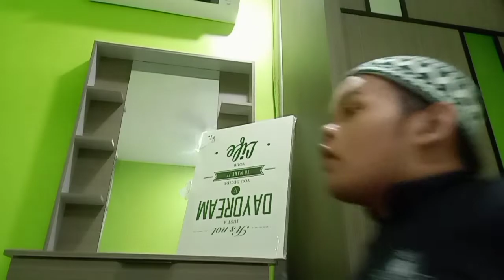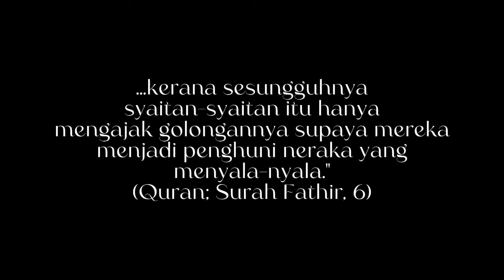Rejam | Short Film (Official)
REJAM
"ACCURSED"

Que (Amier Adi) melindungi dirinya dengan ayat-ayat suci Al-Quran daripada kemunculan entiti misteri. Dia mensyaki bahawa dirinya disihir oleh seseorang yang menggunakan ilmu hitam.
Que (Amier Adi) protects himself with the holy verses of the Quran from an encounter with a mysterious entity. He then realizes that he's being witched by someone who uses black magic.

Cast:
Amier Adi - Que / Entiti